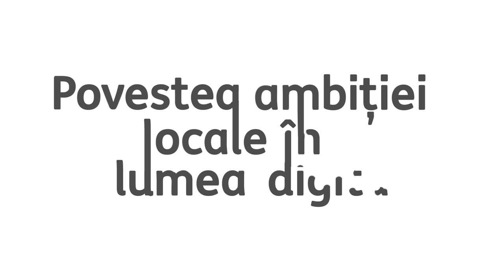Modex sau Povestea ambiției locale în lumea digitală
A fost odată ca niciodată, că de n-ar fi, nu s-ar share-ui, tânărul antreprenor Mihai Ivașcu care, fascinat și pasionat de tehnologia blockchain, a pus bazele startup-ului Modex.

Urmărește firul poveștii despre cum a început călătoria fantastică în lumea blockchain. Dacă ajunge la inima ta, așaz-o sub brad sau dă-i share.

Povești susținute de Moșu’ și de ING Business Banking.